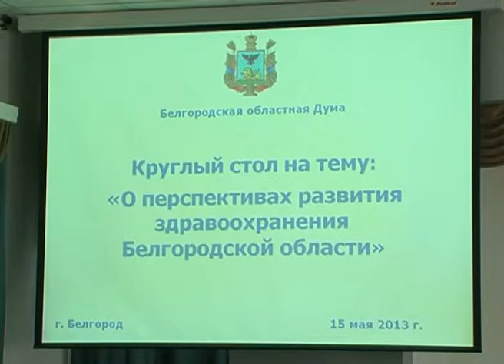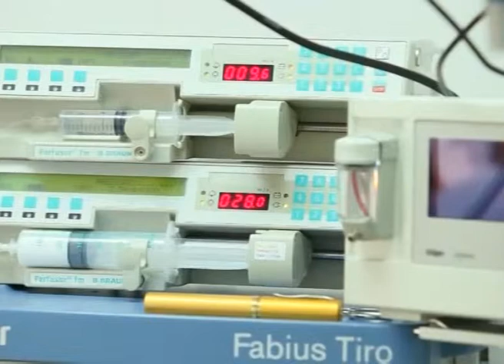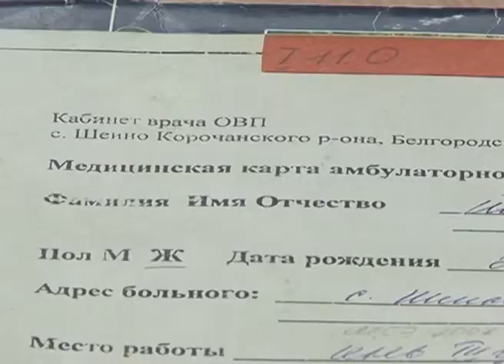Депутаты облдумы предложили привлекать в медицину частные инвестиции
В региональном заксобрании состоялся круглый стол, посвященный вопросам развития местного здравоохранения.